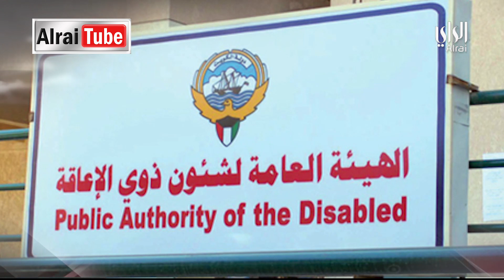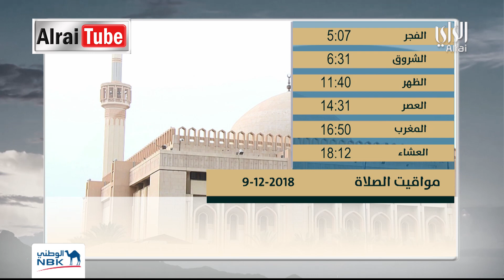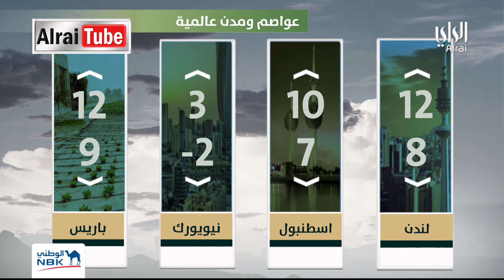نشرة اخبار الراي | 2018-12-08 | تقديم أحمد العنزي